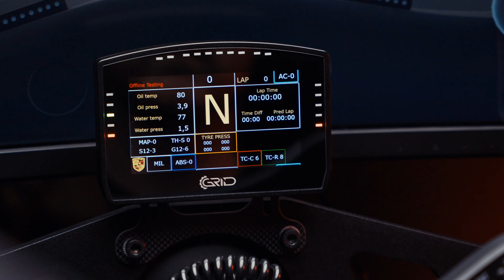GRID 5-inch Display Unit DDU-5 - Launch video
Introducing the Gen2 GRID DDU5 Display - Housed in 6061 aluminum and finished in an industrial anodized coating with borosilicate silkscreen printed front glass, it matches the quality of a true motorsports display. Unique to this display are 20 controllable RGB LED's and a beautiful 5" display combined with our included adjustable carbon fiber brackets and hardware, installation only takes a few minutes with two mounting bolts and a single USB. For PC use only.